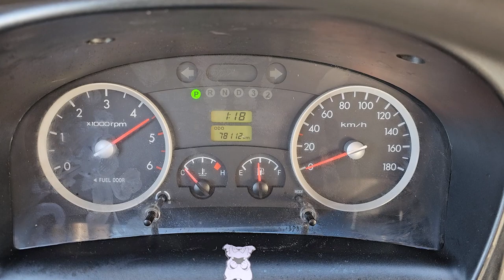2015 Hyundai Porter used car export (FU083371) carwara, 카와라 포터 수출